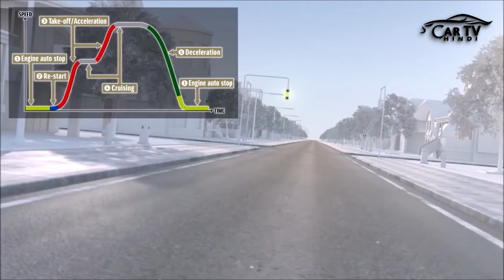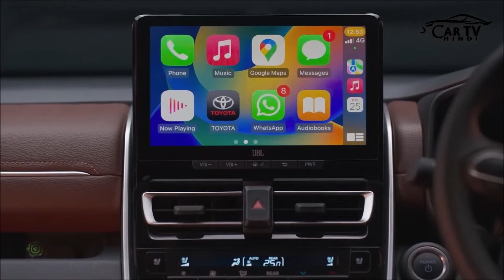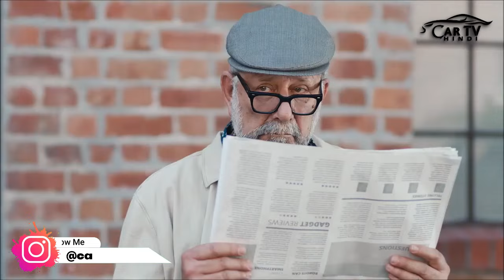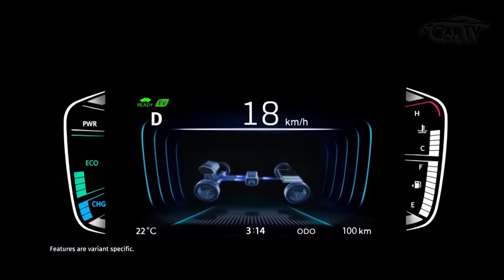आने वाला है Latest Maruti Suzuki Cars 2024 & 2025 | New Car Launches INDIA 2024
Namaskar,
Main Rasmikant , or hum aaj new maruti suzuki cars 2023 ke ware main details main jankari lenge.
We are CarTV Hindi, in this YouTube channel you can watch about Details Car comparison videos (Car vs Car), Upcoming cars in India with details knowledge, New Car launching details with deep review, used car sales or used car for sale all these details knowledge, all about car shopping ideas, Like all type of automobile details you can get here, Please SUBSCRIBE to our channel and press the bell icon for getting updated.

CarTV हिंदी
rksahoo
roxrk-tt